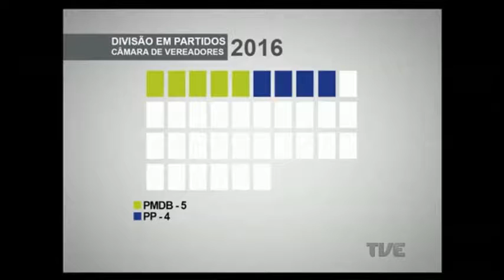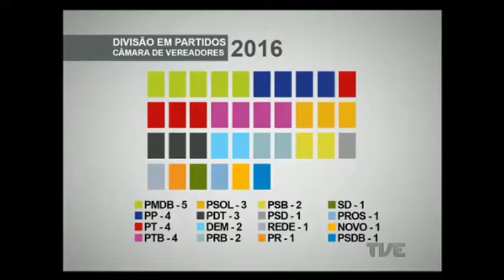Renovação na Câmara de vereadores da Capital é de 30%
11 novos vereadores farão parte da câmara de Porto Alegre, renovação de 30% do legislativo municipal. Dos 31 que buscaram a reeleição, 25 se mantiveram no cargo. É o caso da vereadora mais votada, Fernanda Melchionna, do PSOL, em um parlamento que terá mudanças na distribuição das cadeiras.